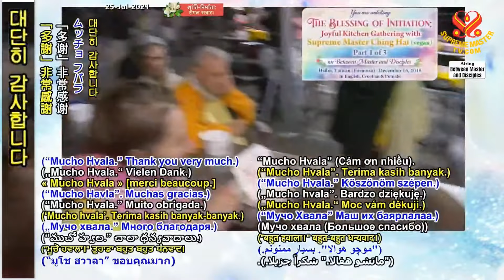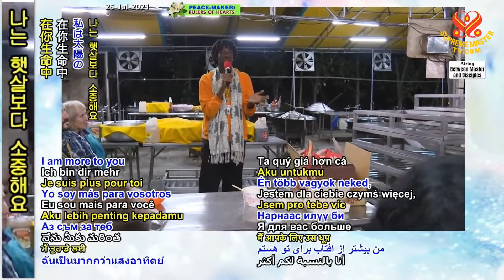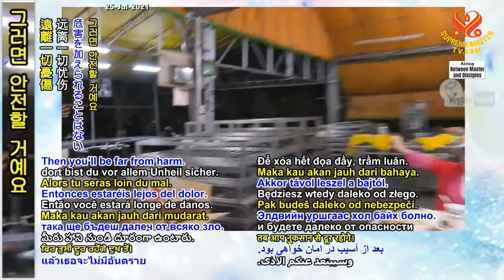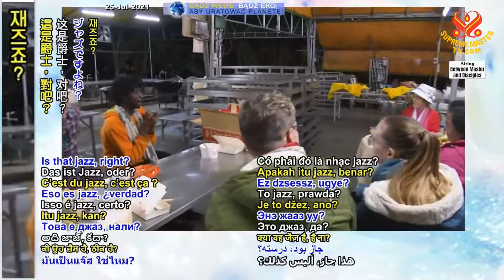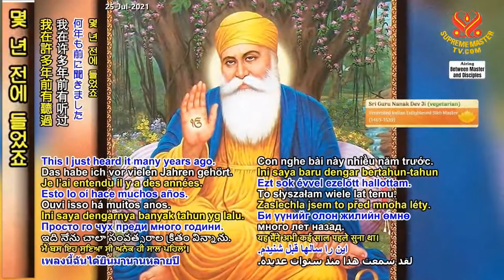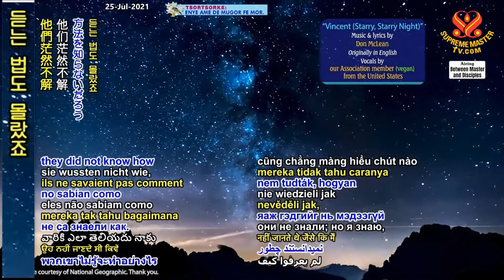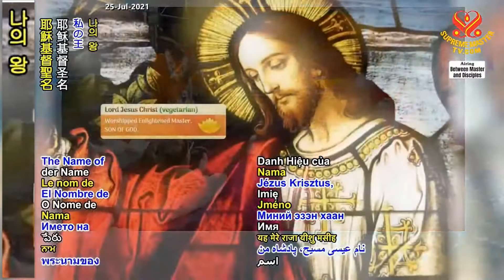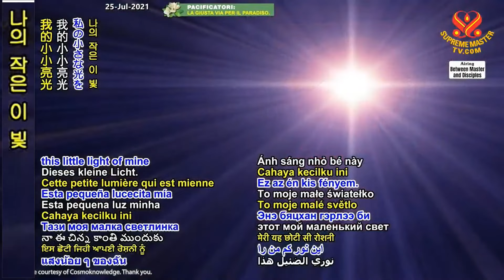(P. 1/3) The Blessing of Initiation: Joyful Kitchen Gathering with SMCH, Dec 16, 2018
Supreme Master Ching Hai and Association members at Hsihu Ashram, Dec 16, 2018.